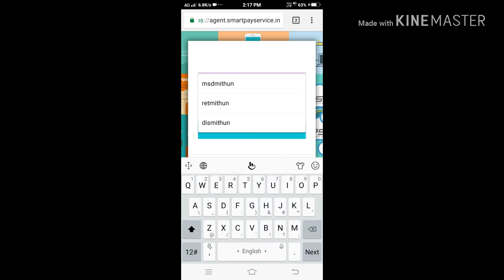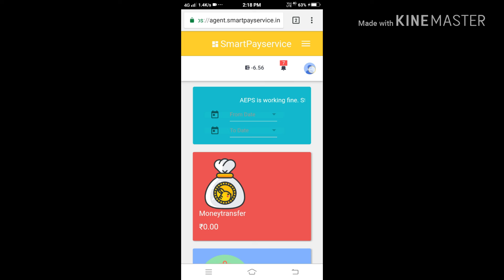Smart pay service ke wallet pe bank account kahanse kaise add karte hai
Mr. Mithun Sunani
                    All over India